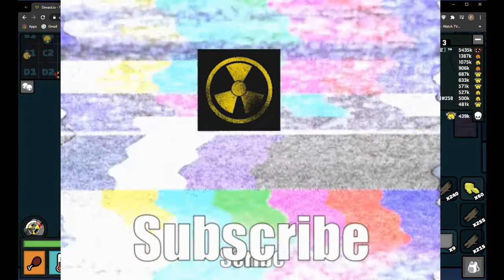Devast.io Nightingale community server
im playing devast.io community server with chris hope you enjoy!